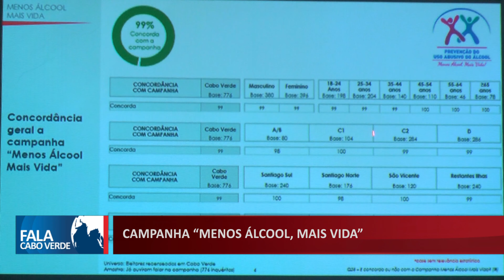CAMPANHA MENOS ÁLCOOL MAIS VIDA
Estudo realizado conclui que a campanha tem uma notoriedade de 97% e que 99% das pessoas apoiam a iniciativa.

👇 Acompanhe também👇📌